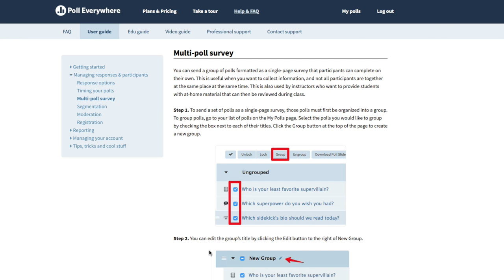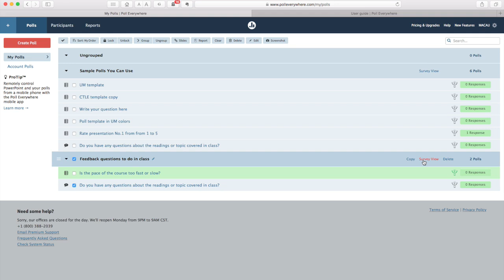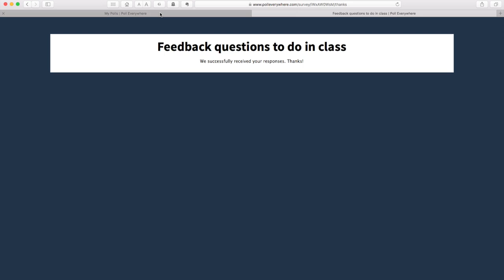Conducting quizzes and polls - before or after class - with Poll Everywhere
** A 'survey' (a set of questions including polls, quizzes and open-ended questions) can be done before or after class.
*** To launch a survey an instructor needs to give a survey link to students.
+ Instructors can view results by opening each poll that makes up a survey or by creating a report from a set of questions.